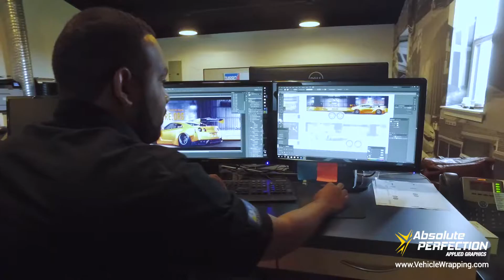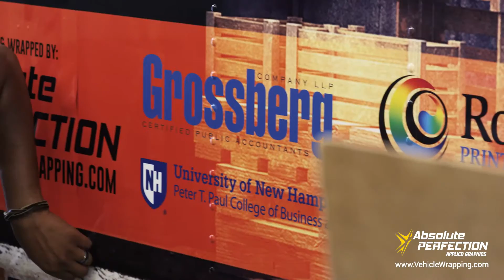Driven to Cure Wrap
Driven to Cure is a non-profit organization to raise awareness for rare kidney cancers. I created this video about the wrap that Absolute Perfection applied to the trailer that houses Andrew's Nissan GT-R.